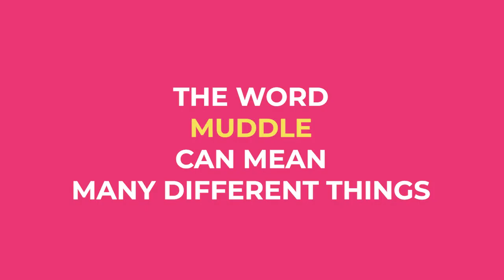How to Muddle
Why Muddle?

It’s a similar process to build, with the key difference being that fresh ingredients are firstly crushed together to release flavours and aromas before the rest of the process is carried out.

Muddling may also be used in conjunction with other processes such as shaking.